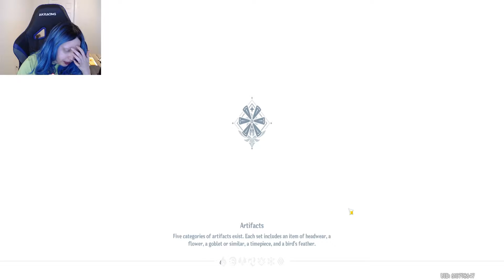Starting Lisa's mission | Genshin live stream 11-6-20 pt 6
Let's find those books.